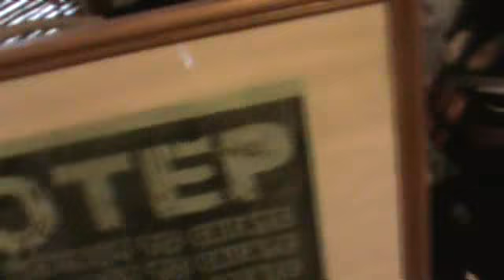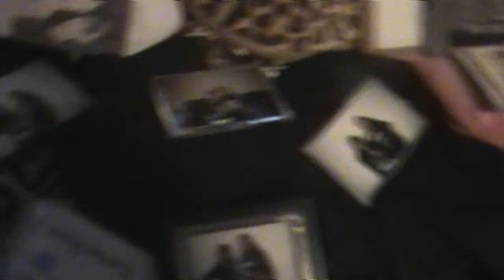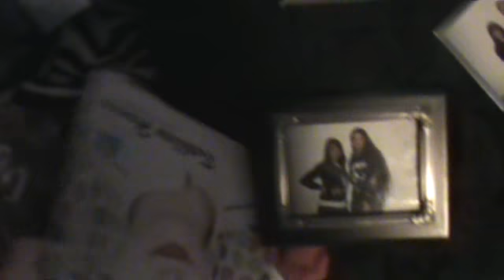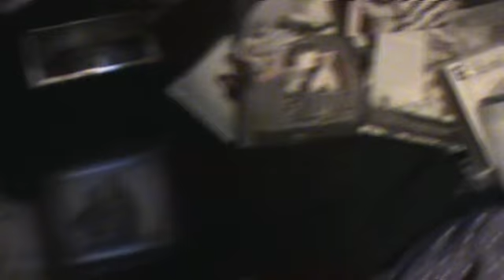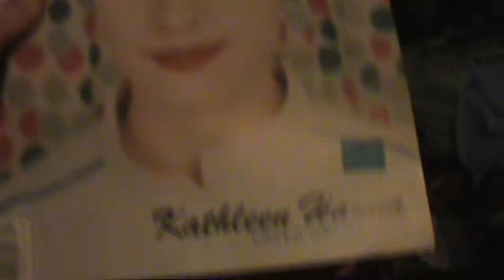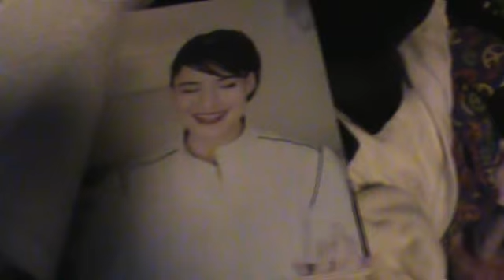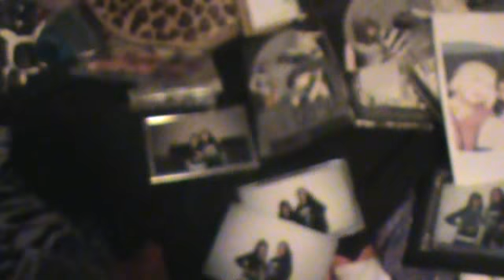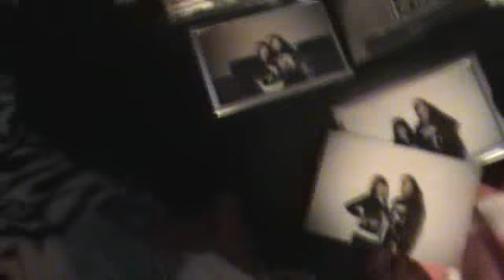My Kathleen Hanna stuff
my collection kathleen